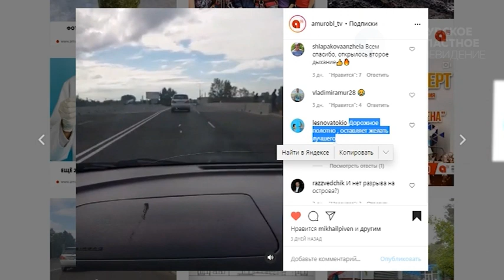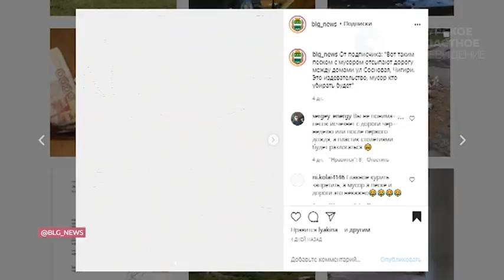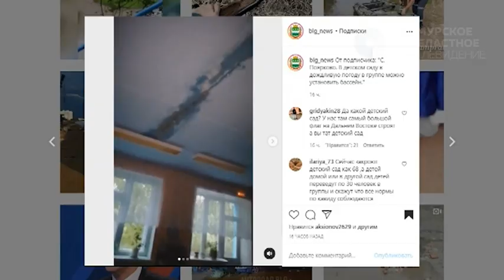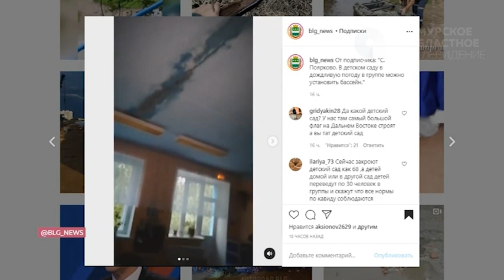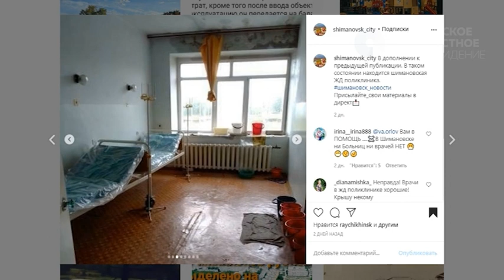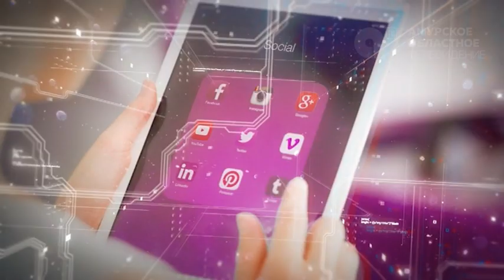Область в сети №76